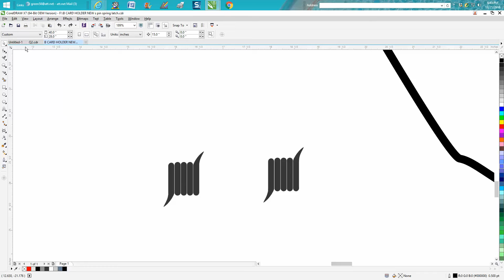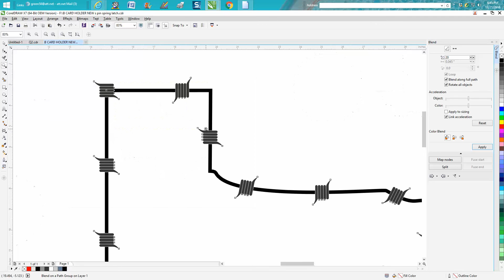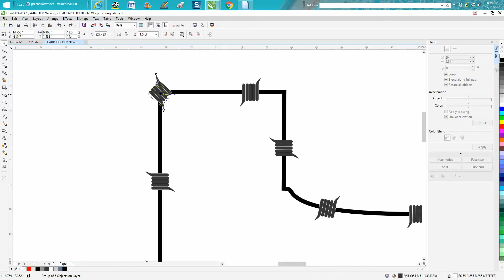Corel Draw Tips & Tricks Blend Tool Barb Wire around Texas or any shape